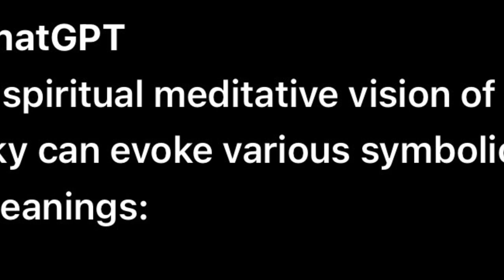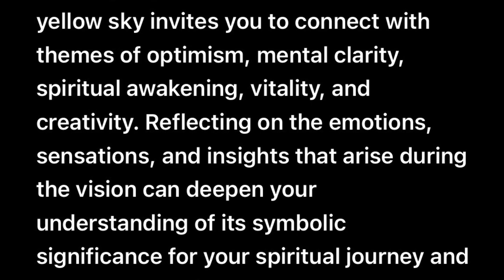The Yellow Sky - Optimism and Joy